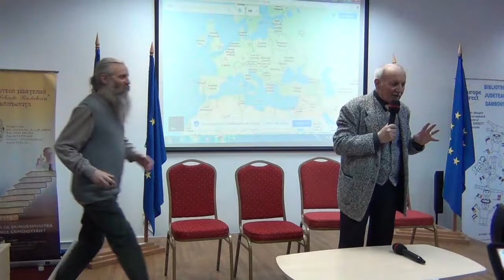Ziua Roşiei Montane Târgovişte - Biblioteca Judeteana Dambovita, 2016 (2)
Vineri, 5 februarie 2016, orele 17:00, a avut loc la sediul Bibliotecii Judeţene „I. H. Rădulescu” Dâmboviţa (Sala de conferinţe) evenimentul „Ziua Roşiei Montane Târgovişte”.
Din program: expunere despre patrimoniul istoric, cultural şi natural al Roşiei Montane; expoziţia foto „Roşia Montană” realizată de Asociația Ecologică Floare de Colț; proiecţii de filme despre Roșia Montană.
Invitat: dr. George Coandă.